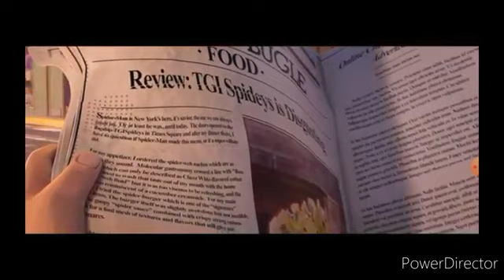Spiderman un nuevo universo cardles